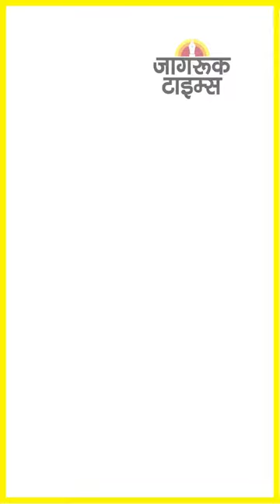JAGRUK TV : SUPER FAST NEWS 30.12.2022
महाराष्ट्र भाजपा में शामिल होंगे विपक्ष के 20-25 विधायक : बावनकुले

प्रधानमंत्री मोदी की मां हीरा बा का सादगी से अंतिम संस्कार

मुंबई : दादर स्टेशन पर मिला संदिग्ध बैग, पुलिस टीम पहुंची

सीआरपीएफ प्रमुख सुजॉय लाल को बीएसएफ का अतिरिक्त प्रभार

मुंबई : कस्टम विभाग ने 538 करोड़ रुपए की नशीली खेप फूंकी

स्टार क्रिकेटर रिषभ पंत का लग्जरी कार से एक्सीडेंट

पीएम नरेन्द्र मोदी ने फोन पर की ऋषभ पंत की मां से बात

तोहफा : छोटी बचत योजनाओं की ब्याज दरों में इजाफा

अमेरिका में चीनी राजदूत किन गांग को चीन के नए विदेश मंत्री

रहमान बने रमन : यूपी में मुस्लिम दंपती ने हिंदू धर्म अपनाया

यूपी के मुख्य सचिव दुर्गाशंकर मिश्रा का कार्यकाल बढ़ा

5-6 जनवरी को गोवा में राष्ट्रीय स्वयंसेवक संघ की समन्वय मीटिंग

यूपी : अयोध्या में पोस्टमैन अब घर-घर पहुंचाएंगे दवाइयां

प. बंगाल : भीड़ की नारेबाजी से ममता बनर्जी नाराज